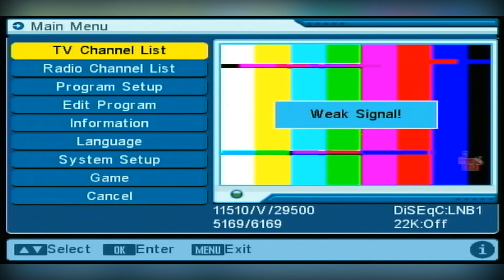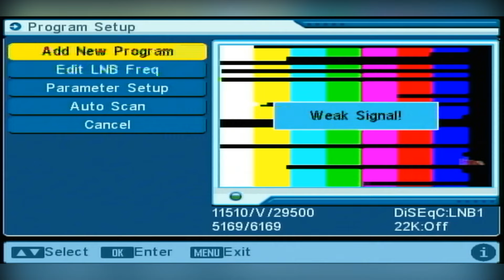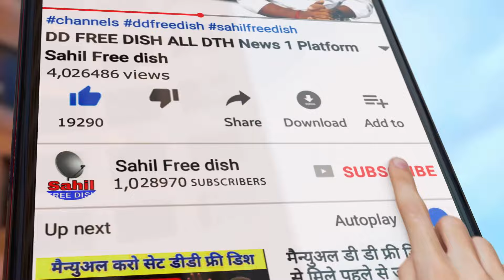How to Use DiSEqC 2.0 Switch - 4in1 for More TV Channels on DD Free Dish | Installation Guide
Description:

Learn how to enhance your TV viewing experience by using the DiSEqC 2.0 Switch - 4in1, allowing you to connect multiple antennas to your setup. This switch is easily available in the market and simple to install. Just like we have set up ABS Free Dish and DD Free Dish on two antennas, you can also do the same. Watch this video to learn more!

The installation and use of the DiSEqC 2.0 Switch - 4in1 may vary depending on your specific setup and equipment. It is recommended to refer to the product manual and seek professional assistance if needed.

DiSEqC 2.0 Switch, Multiple Antennas, DD Free Dish, ABS Free Dish, TV Channels, Installation Guide, Satellite TV Tutorial, Enhanced TV Viewing, Antenna Setup

hsatag